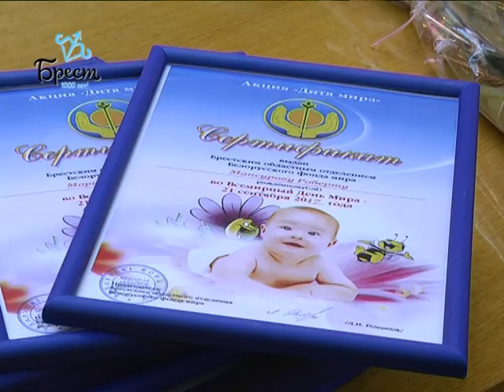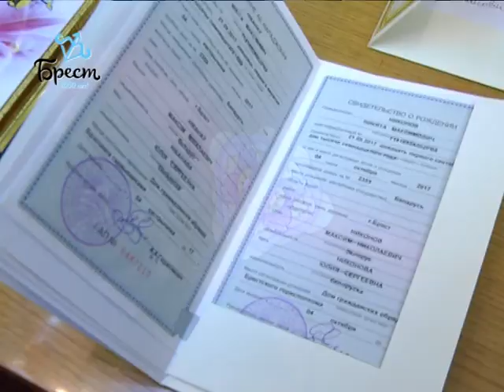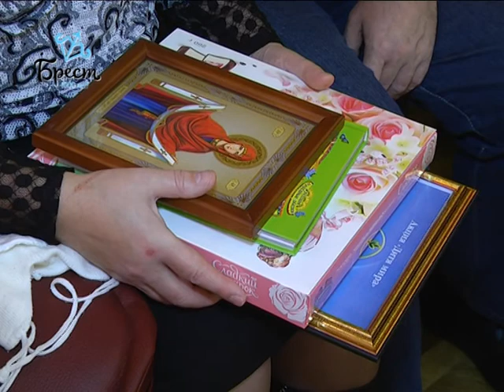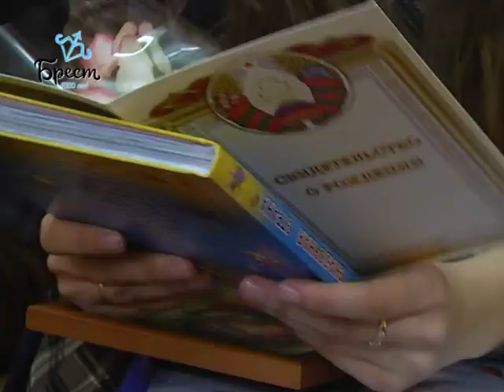2017-10-13 г. Брест.Чествование родителей и детей, родившихся в День мира. Новости на Буг-ТВ.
Появление ребенка в семье – событие значимое и долгожданное. Куплены коляска и кроватка, гардероб полон новеньких вещей, а бабушка с дедушкой уже планируют прогулки с любимым внуком. Остается дело за маленькой, но такой важной формальностью: официально зарегистрировать малыша, дать ему имя и получить его первый в жизни документ – свидетельство о рождении. В канун Дня матери 17 маленьких брестчан стали полноправными гражданами и жителями Бреста: в Доме гражданских обрядов вручили свидетельства семьям, чьи малыши родились в День мира - 21 сентября. О том, какие планы строят на будущее и о чем мечтают молодые мамы и папы, поинтересовалось наш корреспондент.